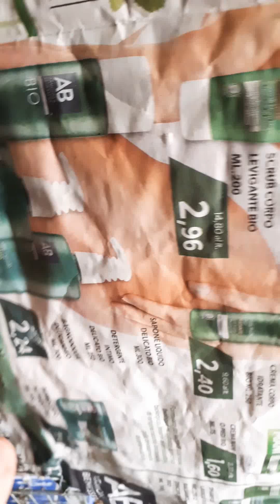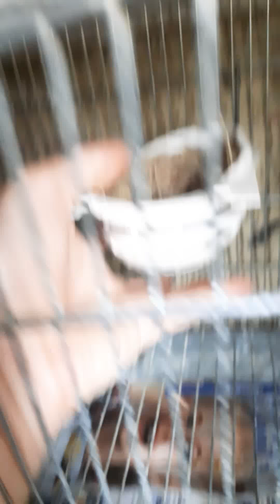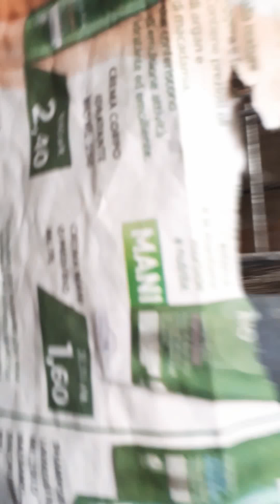Aggiornamento cove 2020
Cove 2020